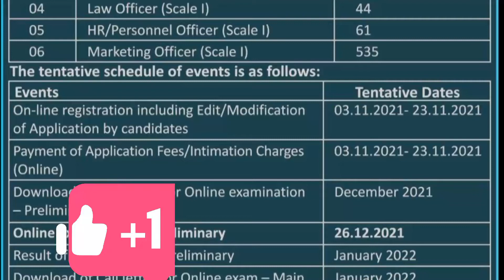ibps Specialist officers 👔👞🔔 notification